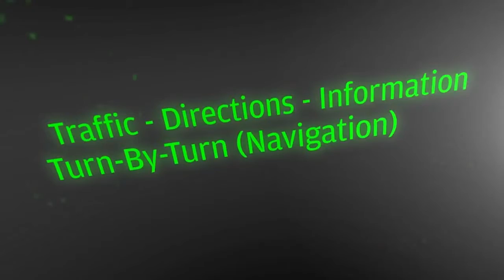Elektrobit Driving the Future of Automotive Software